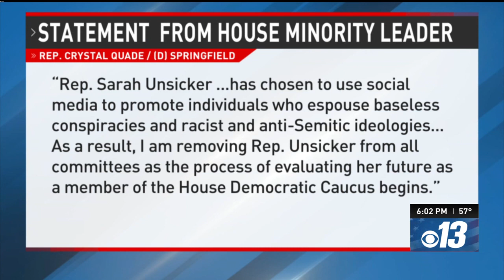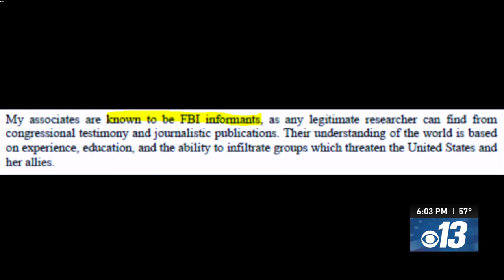Missouri House Democrat kicked off committees after posting photo with alleged Holocaust denier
A Missouri House Democrat has been removed from her committee assignments after posting a photo on social media showed her with a man cited by the Anti-Defamation League as a Holocaust denier.

State Rep. Sarah Unsicker of St. Louis County is also running for attorney general in 2024. Her ouster from four committees was announced Thursday by House Minority Leader Crystal Quade.

Quade said that Unsicker, who was first elected in 2016, has been “a strong advocate for society’s vulnerable, especially children,” during her time in office.

“Recently, however, she has chosen to use social media to promote individuals who espouse baseless conspiracies and racist and anti-Semitic ideologies that are antithetical to the values of inclusiveness, tolerance and respect House Democrats are dedicated to upholding,” Quade said in a statement.